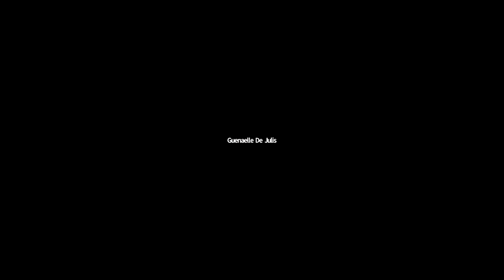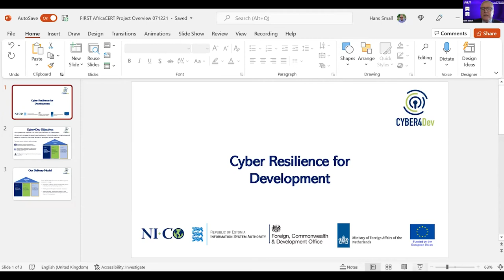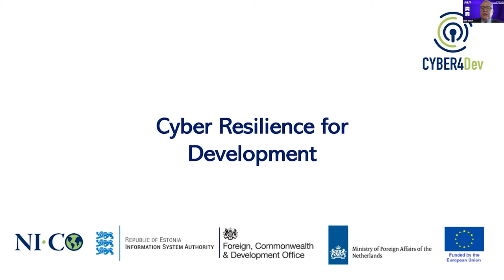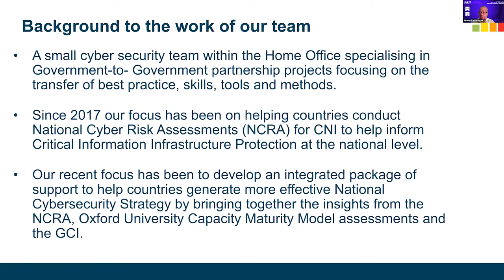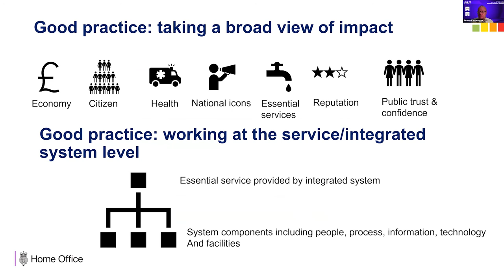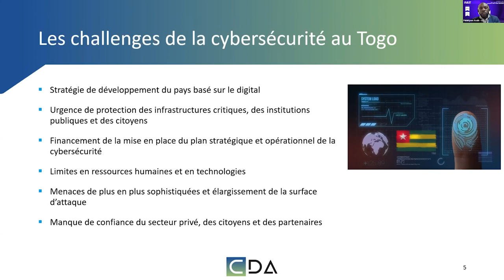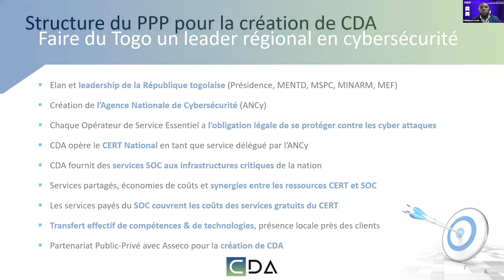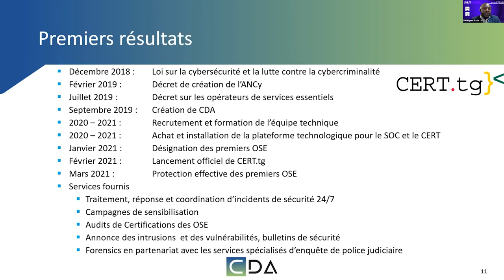Panel: Regional and International Initiatives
Expert panel will discuss the ongoing and future regional and international initiatives, projects, and funds for CSIRT creation, capacity building, and services tuning.

Moderated by:
Dr. Sherif Hashem (FIRST, EG)

Panelists include:
- 00:01:22 Adil Suleiman (African Union Commission, ET)
- 00:10:52 Serge Zongo (ITU)
- 00:21:47 Eng. Badar Al Salehi (Oman National CERT, ARCC, OIC-CERT, OM)
- 00:33:22 Elizabeth Vish (US Department of State, US)
- 01:05:56 Nick Small (Cyber4Dev, GB)
- 01:16:38 Jeremy Ketteringham (UK Home Office, GB)
- 01:26:35 Palakiyem Assih (CERT.tg, TG)